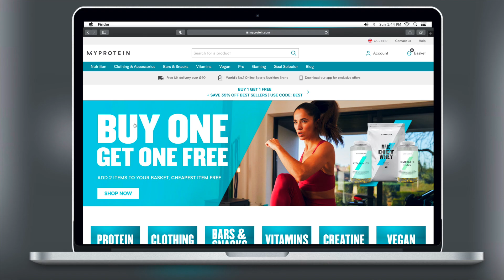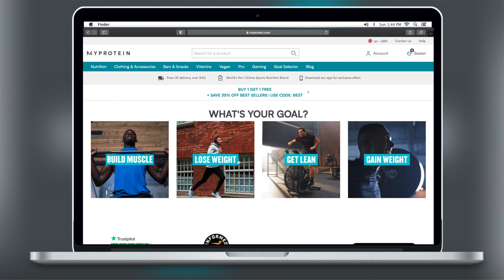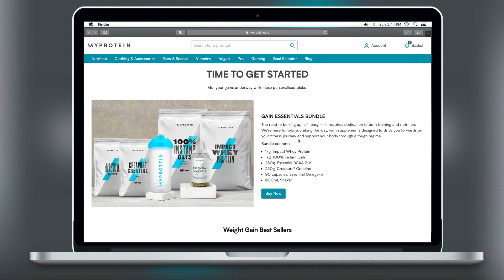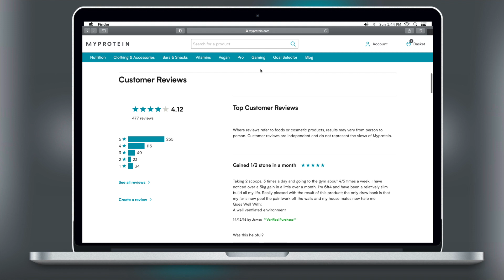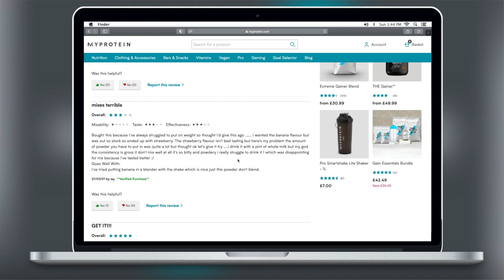HOW TO GAIN WEIGHT FAST 2021 | MYPROTEIN WEIGHT GAINER BLEND REVIEW & TASTE TEST!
Whats going on GUYZ, it's ya bwoyy TREA-STYLEZ, you know da VIBEZ!

HOW TO GAIN WEIGHT FAST 2021 | MYPROTEIN WEIGHT GAINER BLEND REVIEW & TASTE TEST! If you are like me & trying to gain weight in 2021, then i would recommend the MYPROTEIN WEIGHT GAINER BLEND. In this video i give you a very in depth review of the weight gainer so if you guyz were looking to gain weight & add mass, then hopefully this review can help with your decision.

All items mentioned in this video will be listed further down below⬇️

That way I'll know that you guyz enjoy this type of content & I can continue to make more. Also don't forget to turn on your post notifications so you're notified whenever I upload a new video. Feel free to let me know your video requests if you have any!

🙋🏿‍♂️About "TREA-STYLEZ"
* Name: Trea (pronounced TREY)
* Channel content: Fashion, Hair, Fitness, Lifestyle
* Upload frequency: 1xweekly minimum
* Age: 22
* Nationality: Jamaican
* Height: 5ft 10 inches / 178cm
* Hair type: 4c
* Tops: Medium
* Waist: 32cm
* Shoe size: 8.5/9
* Location: Birmingham, UK

🕰TIMESTAMPS
00:00 - INTRO
01:52 - MYPROTEIN WEBSITE REVIEW
04:38 - MYPROTEIN TASTE TEST
07:53 - MYPROTEIN SUMMARY
08:55 - OUTRO